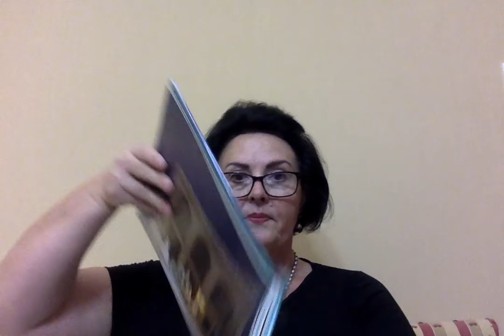Read us a story, Mrs Lynskey! Cinderella